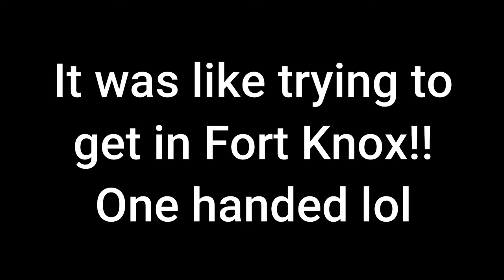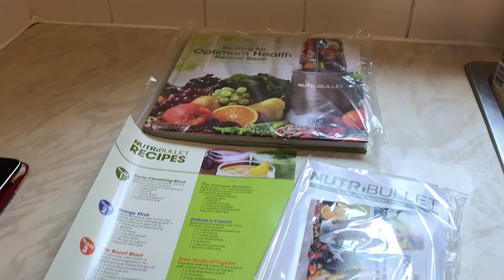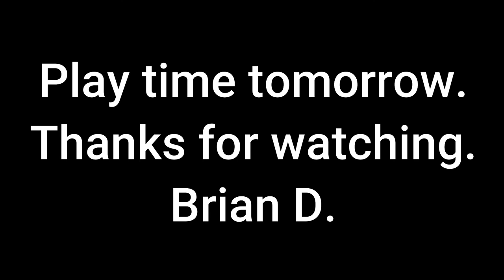Microgreens Fruit Smoothie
Play time begins.

Brian D.